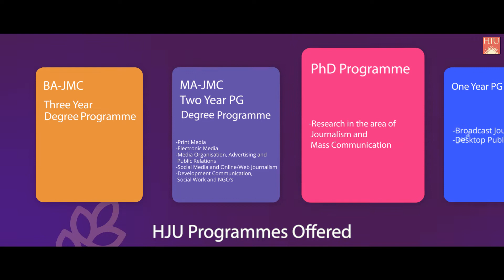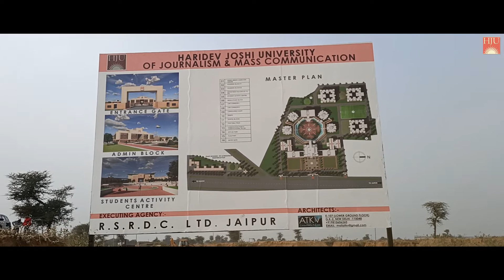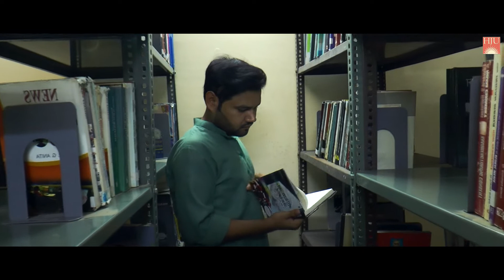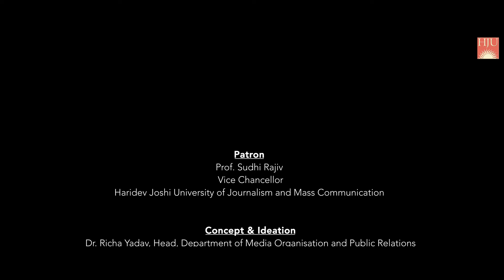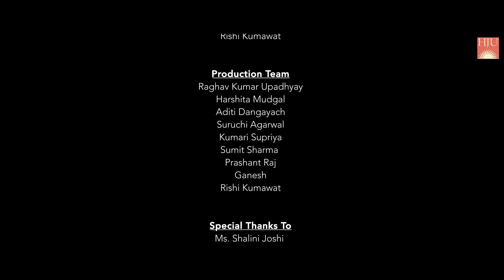About Haridev Joshi University of Journalism and Mass Communication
To meet the challenges in the rapidly diversifying field of media and mass communication, the Government of Rajasthan took the momentous decision of establishing Haridev Joshi University of Journalism and Mass Communication (HJU).
The university’s curriculum is innovative, creative and inter-disciplinary in nature. Besides imparting theoretical knowledge, the focus is on developing technical skills and offering practical multi-media training in journalism and mass communication.
The university is located in the excellent environs of Jaipur, a historical city and the capital of Rajasthan.